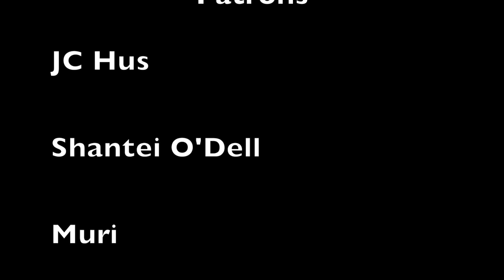Opera Singer Reacts to Nightwish Phantom of the Opera | Masterclass | Performance Analysis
What's up everyone it's me Jess and I'm an opera singer. Calling all the Nightwish Army! This video is for y'all! This is a performance analysis on Nightwish performing Phantom of the Opera with Tarja.

BIG Thank You to These Supporters:
JC Hus
Shantei
John Wingfield
Ken Long
Muri

Supporting Me & My Channel (Many of my videos are demonetized)

Private concerts, raffles, specific Performance Analysis Video Requests, and more!

REACTING TO MYSELF SINGING OPERA | REVIEW VIDEO | Eccomi in lieta vesta | All Things Opera Episode 3